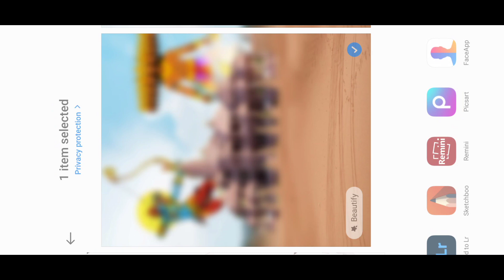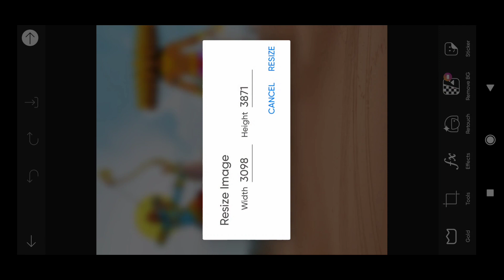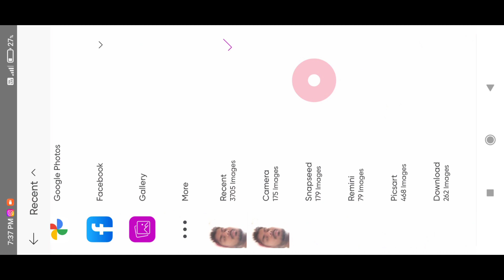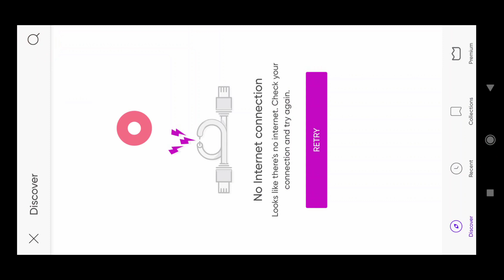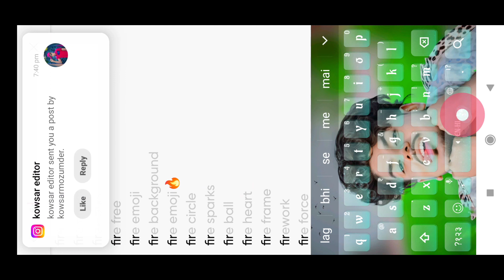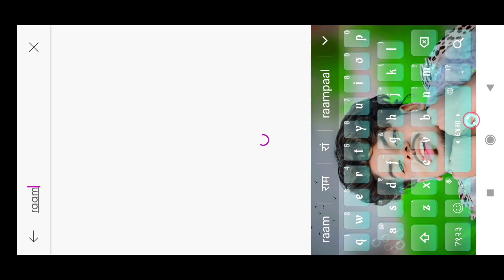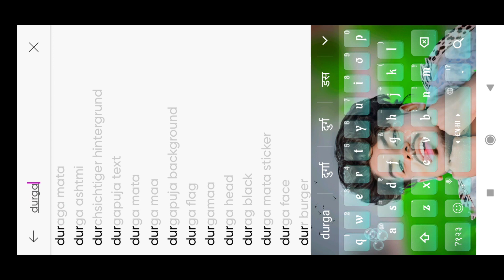RAM NAVAMI PHOTO EDITING || PICSART PHOTO EDITING || NEW CONCEPT BACKGROUND AND PNG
RAM NAVAMI PHOTO EDITING || PICSART PHOTO EDITING || NEW CONCEPT BACKGROUND AND PNG ‎@Fxeditor

Editing Neets mobile
lightroom presets snapseed qr codes
lightroom presets nicksupport
lightroom presets moody
lightroom presets mod apk
lightroom presets png
adobe lightroom presets
lightroom presets raw
lightroom presets instagram
lightroom presets background
lightroom presets urban
lightroom presets wedding
lightroom presets copy paste download
lightroom presets top
photo editing
photo editing for birthday
photo editing frame
photo editing app background
photo editing free software
photo editing instagram
preset
presets for lightroom
present tense
to present synonym
preset download
preset lightroom free
preset for lightroom mobile
periset md
preset meaning
preset photo
preset background
preset alight motion
preset image download
preset in photoshop
preset download for lightroom mobile
presets for lightroom mod apk
preset image
preset photo editing
preset photo download
presets ashish editz
preset resistor
periset md tablet uses in hindi
preset png
preset and clear in flip flop
4k preset download
preset mod apk
best presets
preset app